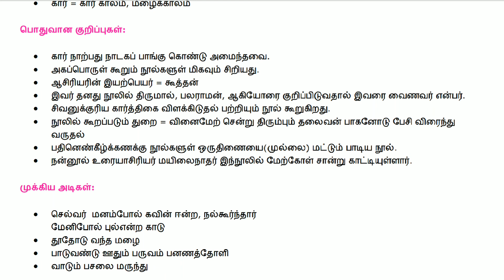பதினெண் கீழ்க்கணக்கு _கார் நாற்பது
கார் நாற்பது பற்றிய சில குறிப்புகள்